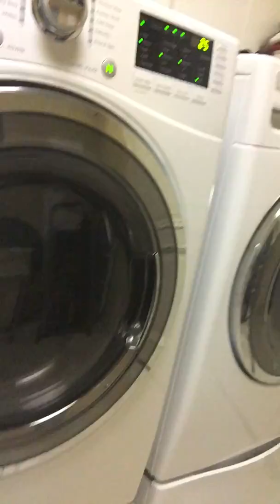Washer and dryer chores